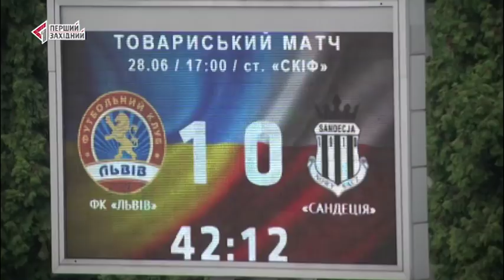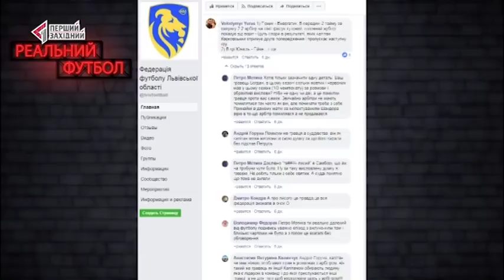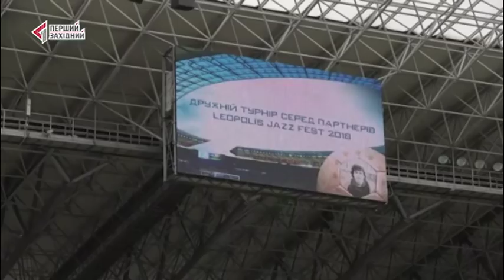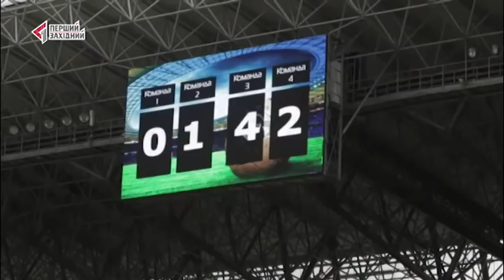РЕАЛЬНИЙ ФУТБОЛ. Випуск 12